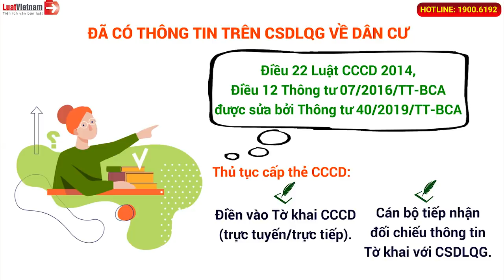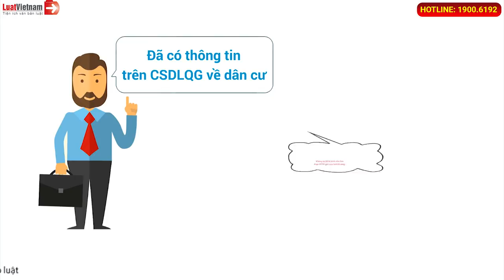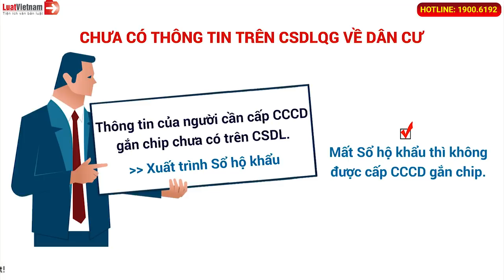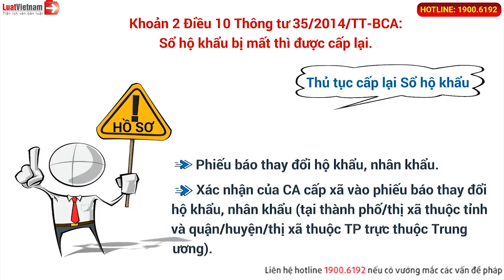Không Có Sổ Hộ Khẩu, Làm Căn Cước Công Dân Gắn Chíp Được Không? | LuatVietnam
Trong giai đoạn chuyển tiếp, khi Cơ sở dữ liệu quốc gia về dân cư và Cơ sở dữ liệu Căn cước công dân chưa đầy đủ, có thể làm Căn cước công dân khi không có Sổ hộ khẩu được không?
✴️ Theo dõi các nội dung hay và mới nhất tại đây:
► Tổng hợp chính sách mới theo tháng: